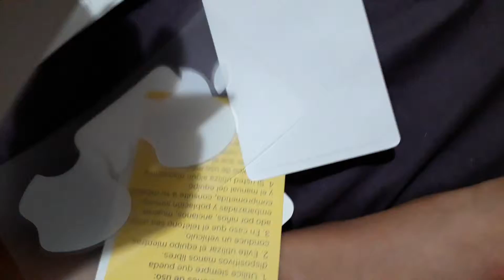Me estafaron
hola